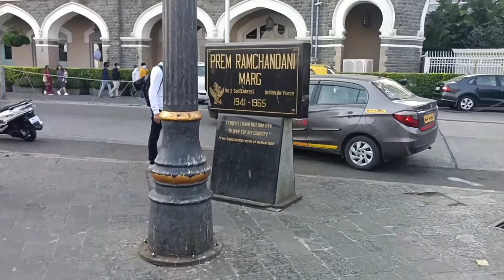Taj Hotel Mumbai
Mumbai Taj  Hotel
Churchgate